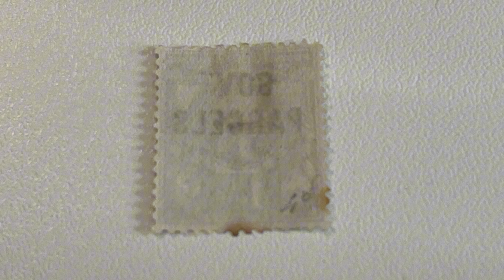$?GB goverment parcels$?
how much you would sell thisGB goverment parcels stamp Sc O31
0:00 starting checking quality on face
0:05 quality on face (different angle)
0:12 quality on back 0:16 quality on back (different angle) 0:22 another checking on back 0:25 overviews 1-2-3/3 0:34 find in catalogue Scott as reference 2019 GB section 1 0:42 section 2 0:49 description & price,sold!enjoy

grow ,increase your income ,ern profits from stamps you have,in this video one by one stamp by stamp showing quality on both side,as well as description & price you would sell if you´d have them & want to sell.
my store on ebay
graphic card nvidia rtx4070
i7 14700
RAM 48GB
stamp dealer,stamps sale,specialist in stamps price
china usa japan worldwide stamps
examination-description-scaning-editing-listing
stamps in entertainment.